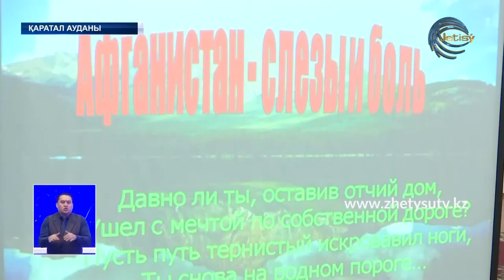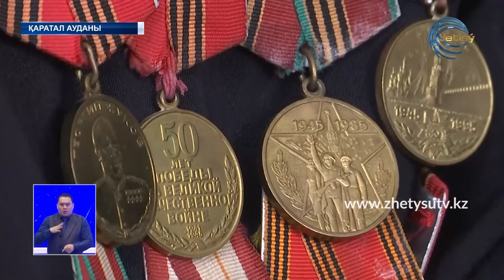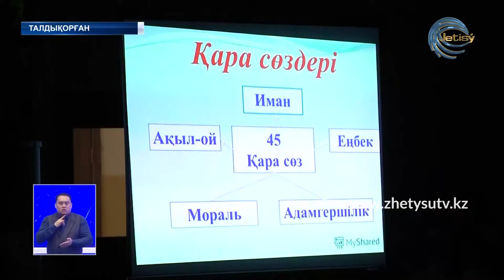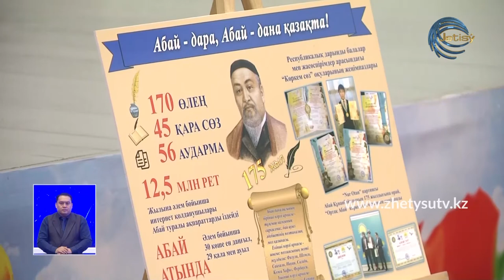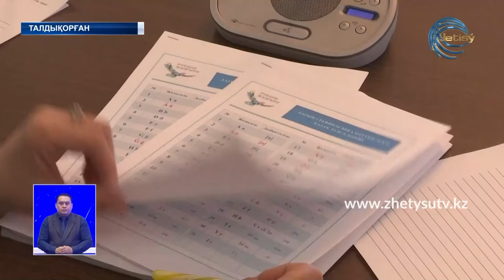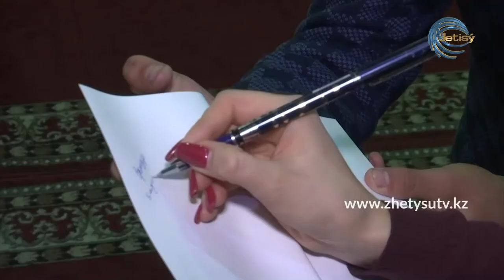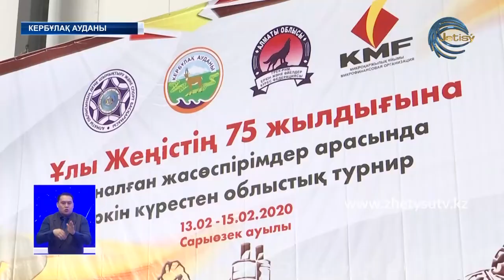Жаңалықтар (15.02.20) Жетісу